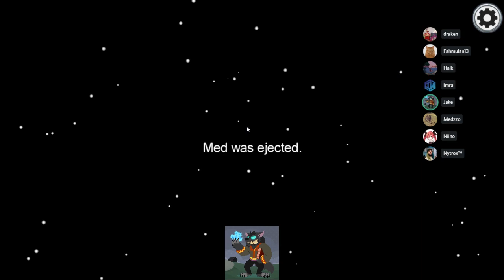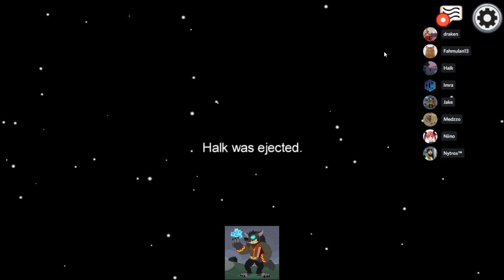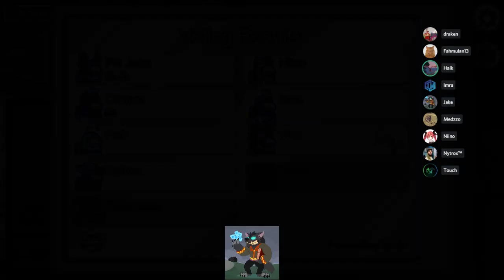Among Us - 04 - Les débats étaient presque bons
03 novembre 2020
Sur Among Us, on va apprendre à s'écouter, à enquêter ensemble, à argumenter, à maitriser sa voix, à débattre, dans le respect et la bienveillance. Among Us est un petit jeu indépendant dans un style Loups-Garous de Thiercelieux, mais qui pousse la réflexion et mène à des débats passionnés. Ce jeu est un formidable outil ludique et éducatif pour apprendre à s'écouter et à s'exprimer, dans une ambiance positive.